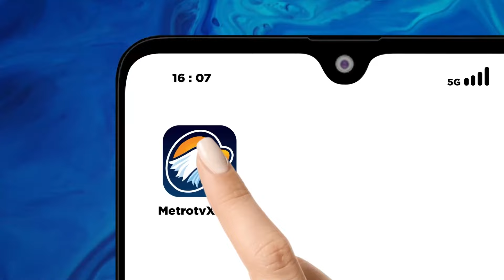Ribuan PTPS Pasuruan Dilantik Jelang Pencoblosan Pemilu 2024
MetroTV, Bawaslu Kabupaten Pasuruan melantik 4.500 petugas TPS (PTPS) jelang pencoblosan Pemilu 2042. PTPS yang dilantik diharapkan bekerja profesional dan memastikan proses Pemilu berlansung jujur dan adil.